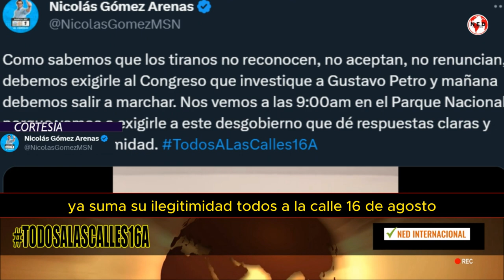TODOS A LA CALLE ESTE 16 DE AGOSTO 🚨 URGENTE LLAMADO NICOLAS GÓMEZ ARENAS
Como sabemos que los tiranos no reconocen, no aceptan, no renuncian, debemos exigirle al Congreso que investique a Gustavo Petro y mañana debemos salir a marchar. Nos vemos a las 9:00am en el Parque Nacional porque vamos a exigirle a este desgobierno que dé respuestas claras y asuma su ilegitimidad.